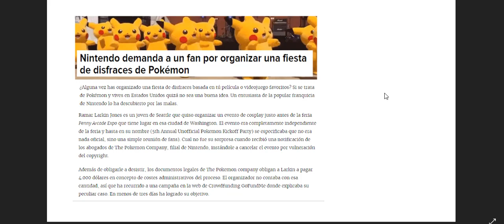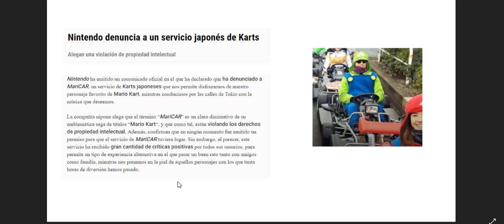GRACIAS NINTENDO POR TU COMUNIDAD xD